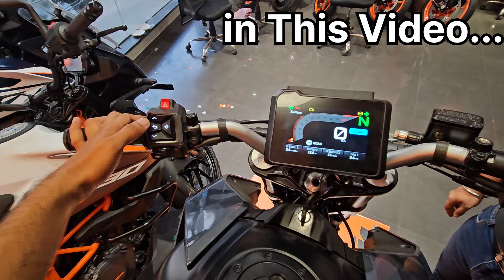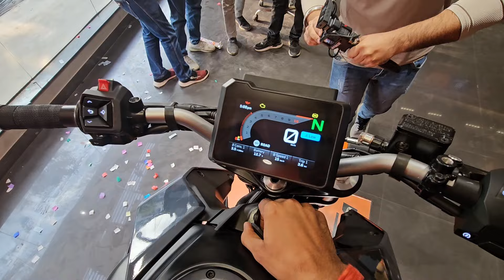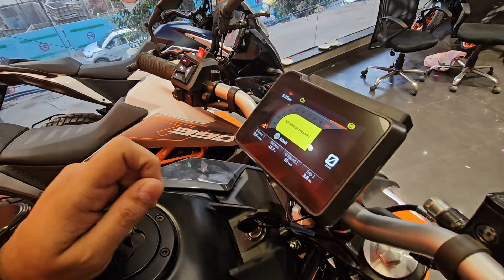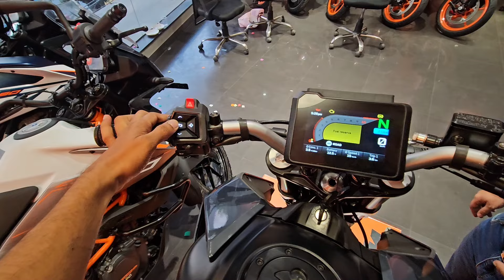New KTM Duke 200 2024 की Launching 😯 | 3 घंटे मे Delivery 😱 | KTM ले या नही ??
New ktm duke 200 2024
Shubham sharma ev
Shubham sharma vlogs
New ktm 390 2024
New ktm rc 2024 model
Electric scooters 2024
Best Electric scooters under 1 lac
Electric Autorikshaw
Electric cycles
Electric cars 2024
Tvs Jupiter 2024 hybrid model